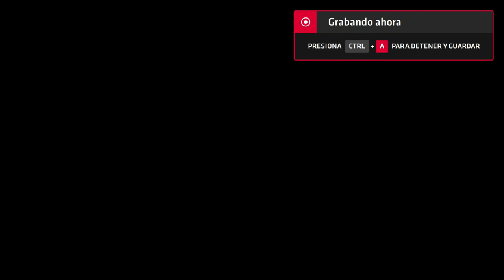Neptune777 Forza MAX New Generation 2020 08 22 10